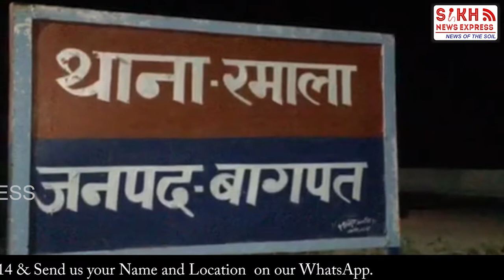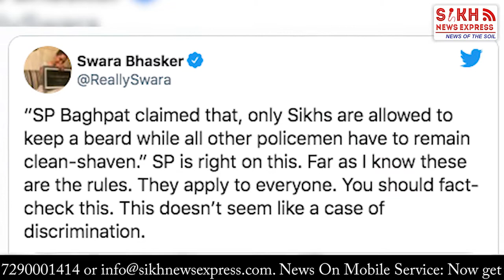UP ‘ਚ ਦਾਹੜੀ ਰੱਖਣ ‘ਤੇ MUSLIM ਪੁਲਿਸ ਵਾਲੇ ਨੂੰ ਕੀਤਾ ਗਿਆ SUSPEND, ਹੁਣ ਇਸ ਫੈਸਲੇ ‘ਤੇ ਉੱਠੇ ਸਵਾਲ || SNE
UP ‘ਚ ਦਾਹੜੀ ਰੱਖਣ ‘ਤੇ MUSLIM ਪੁਲਿਸ ਵਾਲੇ ਨੂੰ ਕੀਤਾ ਗਿਆ SUSPEND, ਹੁਣ ਇਸ ਫੈਸਲੇ ‘ਤੇ ਉੱਠੇ ਸਵਾਲ || SIKH TELEGRAPH || SNE